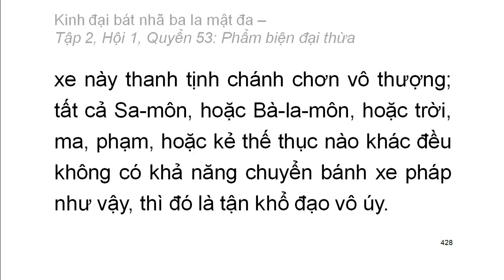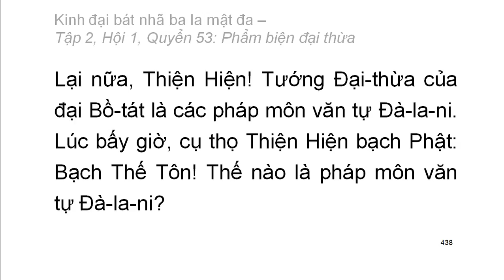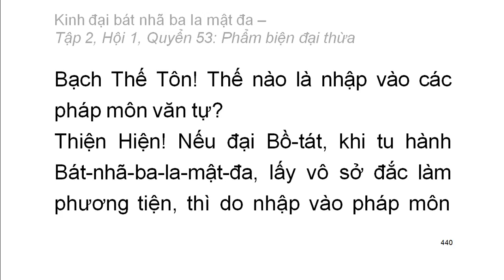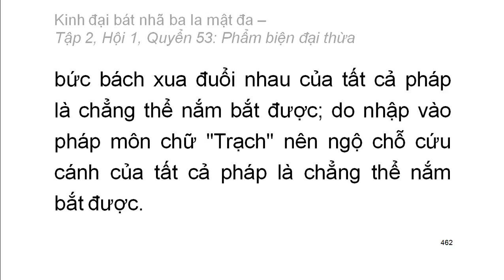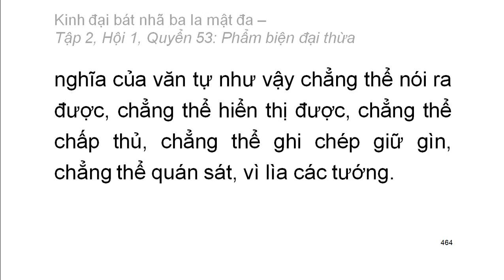600 quyển Kinh Đại Bát Nhã Ba La Mật Đa: Quyển .../600 (tiếp) (đọc lần 2)